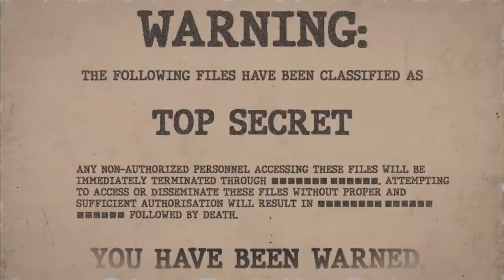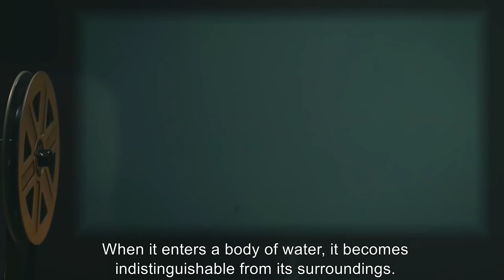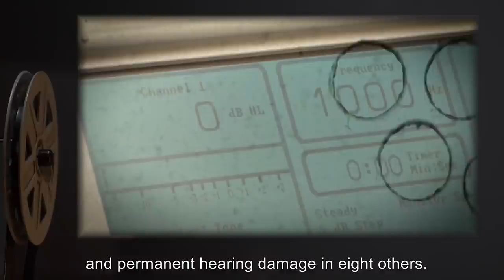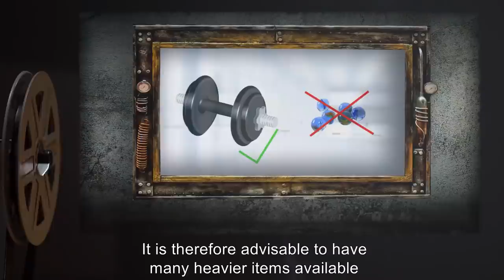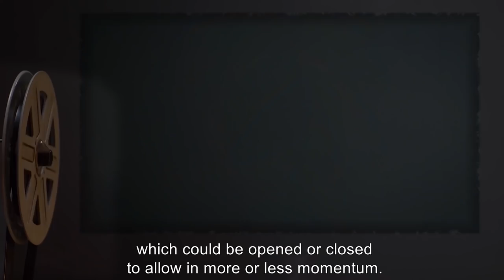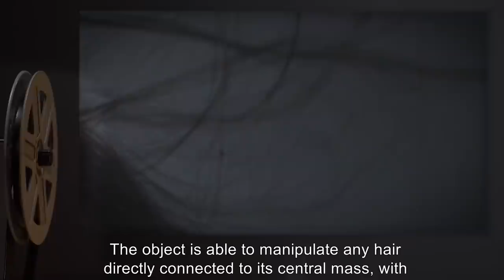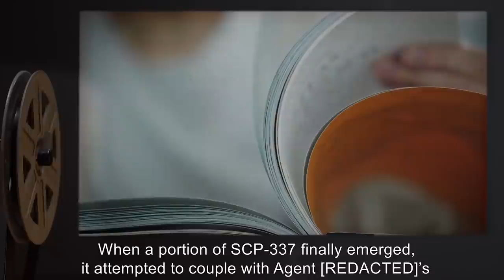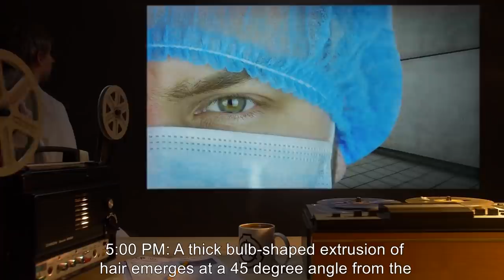Amorphous SCPs (SCP Orientation Compilation)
This is a selection of some of the most Bizarre and Strange Amorphous SCPs kept in containment by the SCP Foundation.

In this compilation you will see the following SCPs:

00:00:00 SCP-031 is a Safe Class entity also known as What Is Love?
00:03:37 SCP-054 is a Safe Class entity also known as Water Nymph
00:08:32 SCP-066 is a Euclid-Impetus Class entity also known as Eric's Toy
00:13:28 SCP-128 is a Euclid Class entity also known as Kinetic Energy Entity
00:25:33 SCP-337 is a Euclid Class entity also known as Hairball